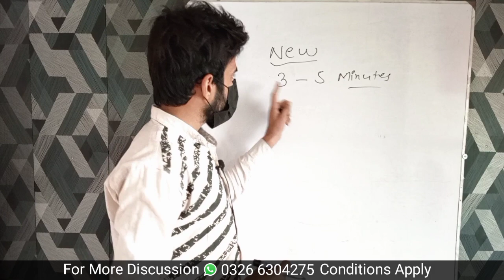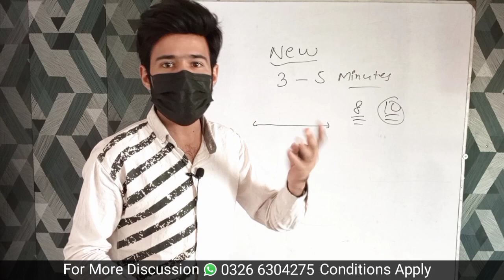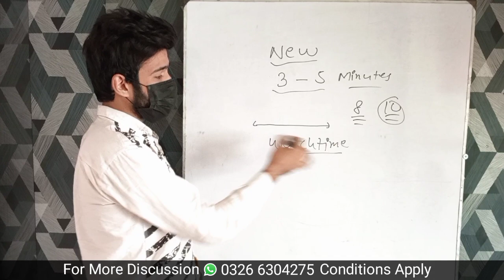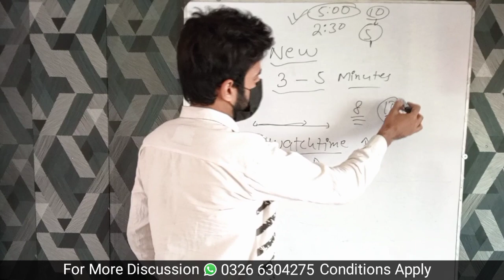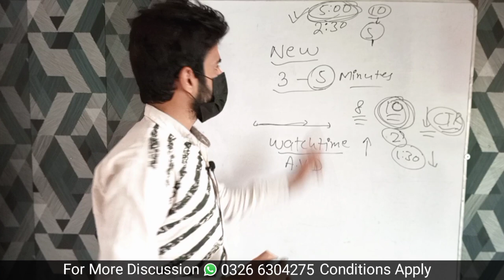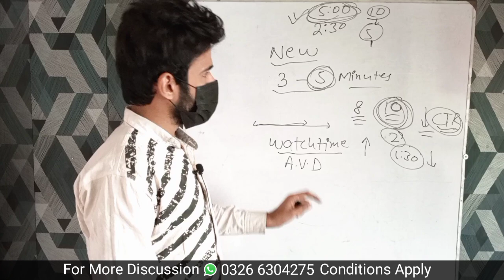Video Kitne Minute Ki Banani Chahiye?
Dosto Sirf Wohi Shakhs Youtube Se Lakhon Kama Kr Apne Saare Khawab Poore Kr Skta He Jo Himmat Nahi Harta.
Main In Sha Allah Akhri Sans Tk Apka Hosla Badhata Rahoon Ga Taake Ap Log Himmat Na Haren.
Bs Ap Ne Tension Nahi Leni (Views Ki) Daily Video Upload Krte Rehna He.
Wo Din Door Nahi Jb Ap Apni Category Ke Top YouTuber Banen Ge. Or YouTube Se Lakhon Kama Kr Apne Sare Khwab Poore Kren Ge..In Sha Allah..
Jb Tk Apka Channel Rocket Ki Tarah Grow Nahi Ho Jata Tb Tk Main Apko Rozana New Video Se Motivate Karta Rahoon Ga.
Jb Tk Dm Mein Dm He. In Sha Allah. Hamesha Ap Logon Ka Sath Deta Rahoon Ga.
New Video Rozana Shaam 6 Bj Kr 7 Minute Pr. (6:07pm)

Apka Mukhlis Dost Israr Bhai Official 😊